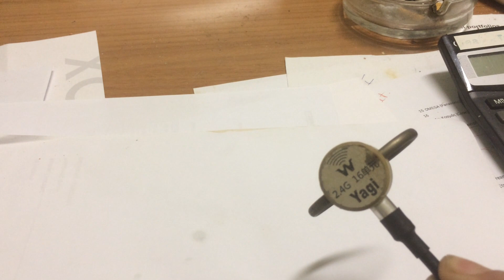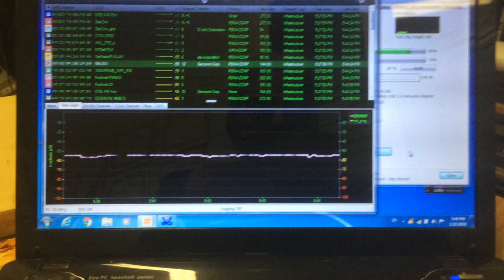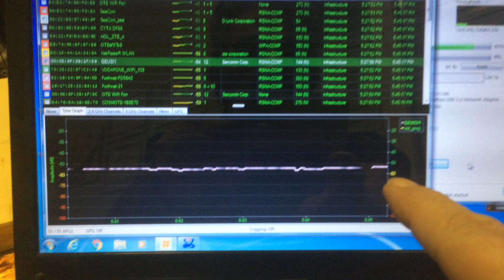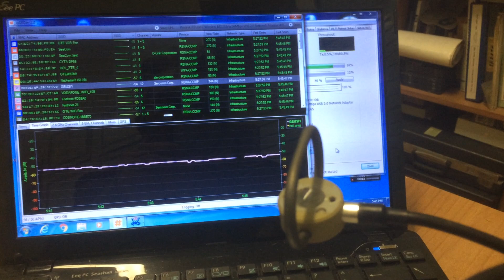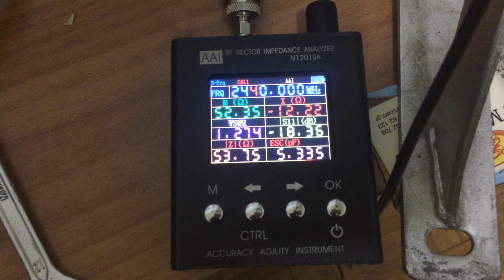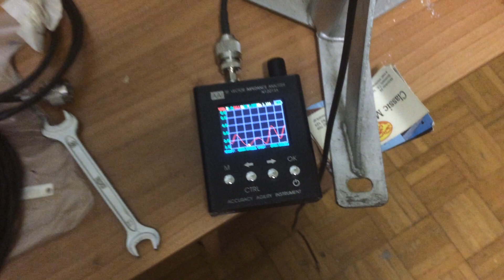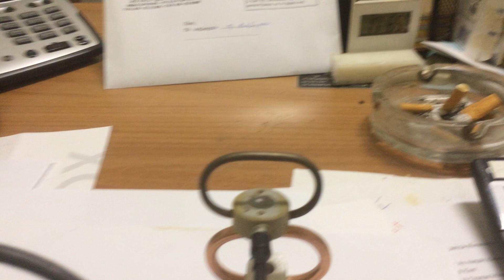2.4 GHz Yagi, Cheap Chinese antenna Folded Dipole modification & SWR with good results & signal gain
2.4 GHz Yagi, Cheap Chinese antenna Folded Dipole modification & SWR with good results & signal gain